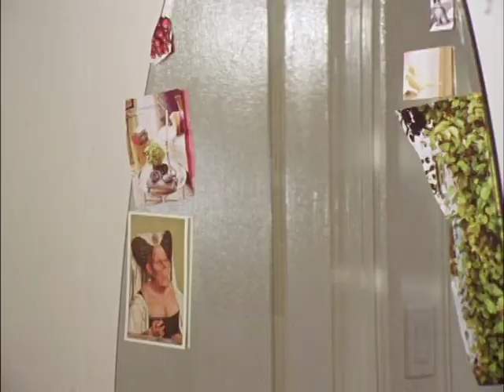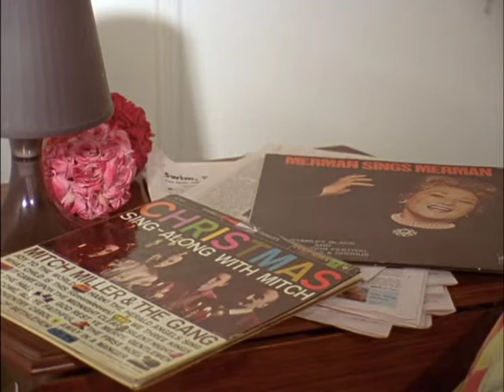Mourning Coffee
Written and Directed by Ashley Squiers

Starring Harriet Cohen and Cynthia Shaw

Cinematography by Daniel Taveras
Produced by Ashley Squiers and Daniel Taveras
Edited by Daniel Taveras
Assistant Camera - Kasia Gumpert
Boom Operator - Amaryllis Ruiz